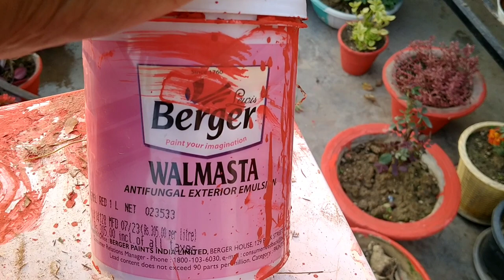Sunday Garden Overview और गमलों के Paint के साथ Garden Work